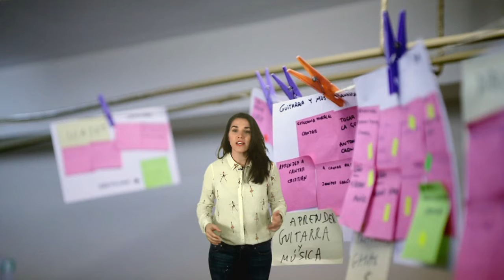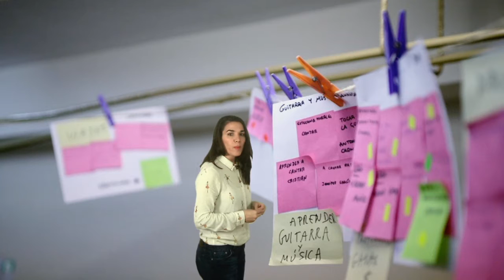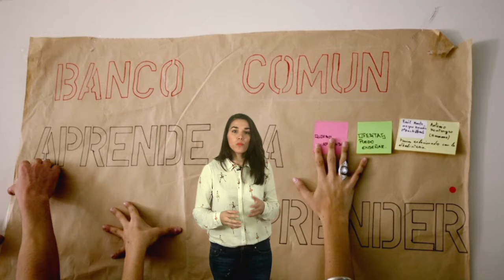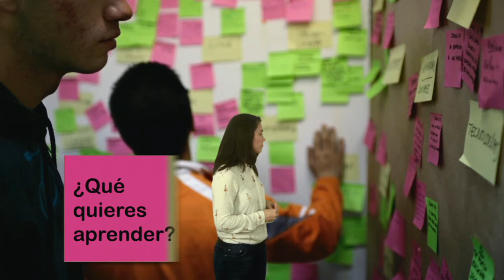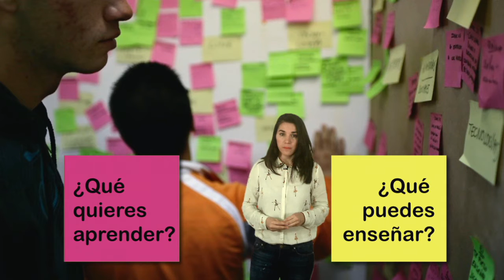Vídeo 3.2. "Banco Común de Conocimientos" - Ideas Clave